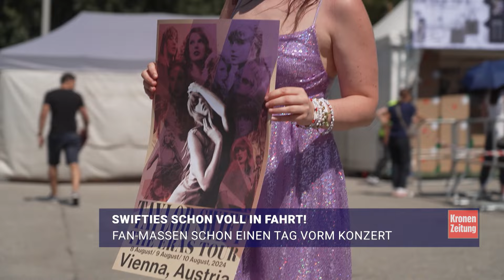Taylor Swift in Wien - Fan-Massen schon einen Tag vorm Konzert | krone.tv NEWS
Bereits am Mittwoch strömten hunderte Fans von Taylor Swift zum Ernst-Happel-Stadion, um sich mit Fanartikeln wie T-Shirts, Taschen und Poster einzudecken. Die „Krone“ war mittendrin, statt nur dabei. Aufgepasst! Wer Taylor Swift in Wien gesehen hat – und vielleicht sogar ein Selfie ergattert – kann als Leser-Reporter sich etwas dazuverdienen.